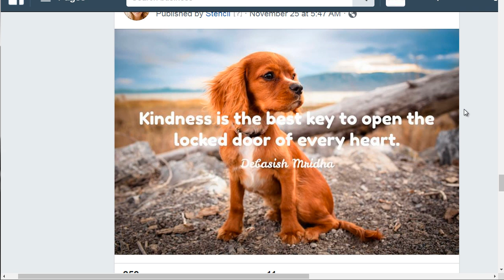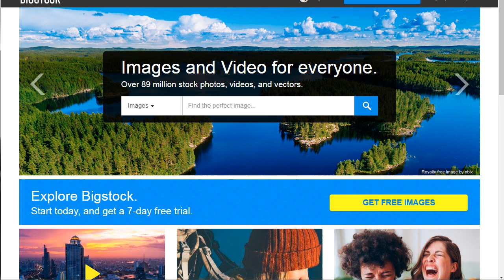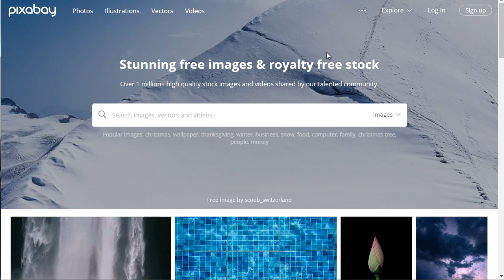05 2Birds 1280x720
About Course:
This course will teach you how to increase your client engagement and smartly strategize your ad campaigning on facebook for greater profit earning.